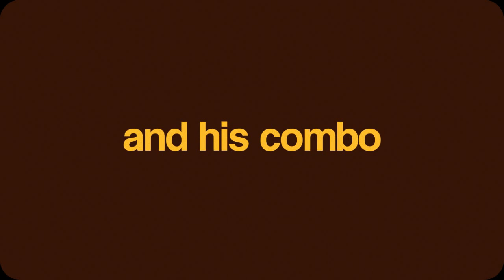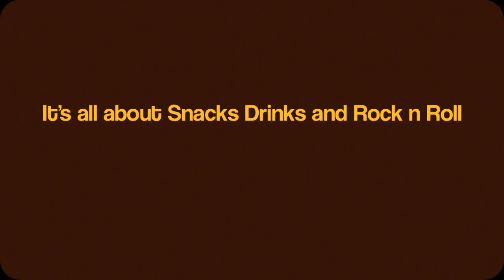Snack Attacks Trailer 2 reload